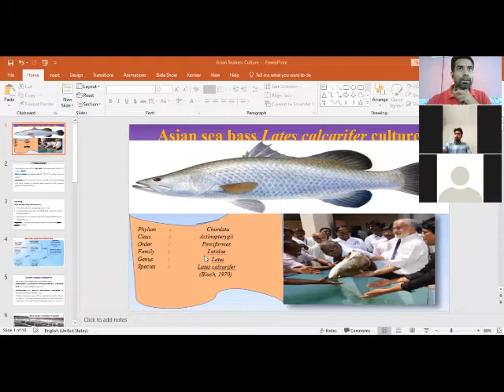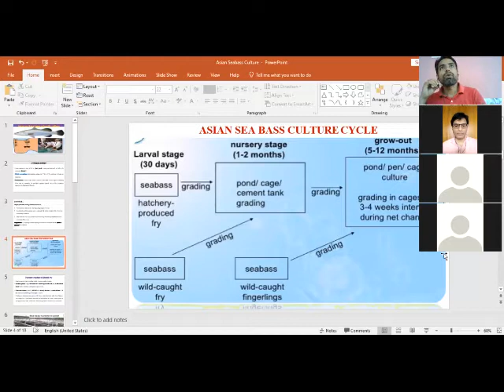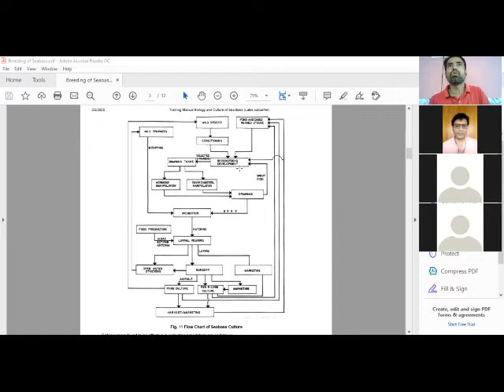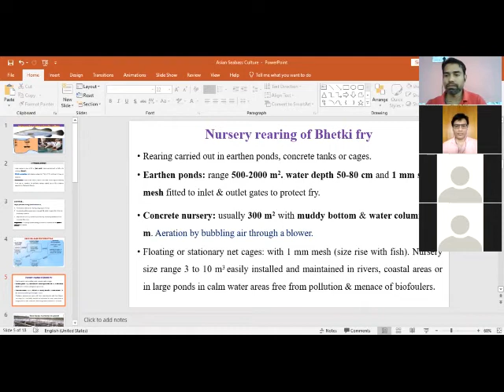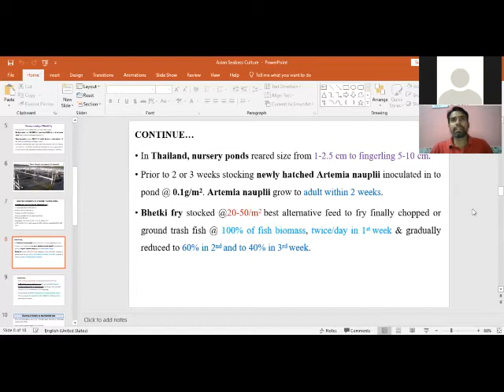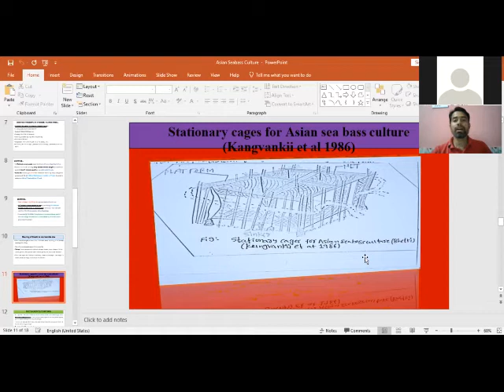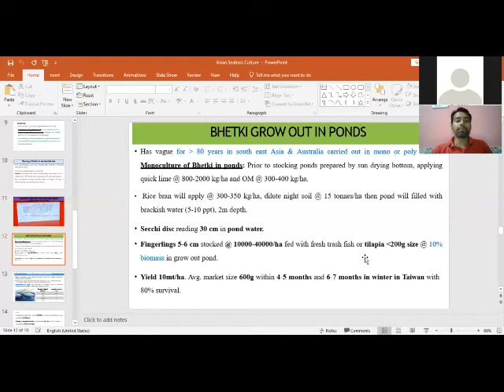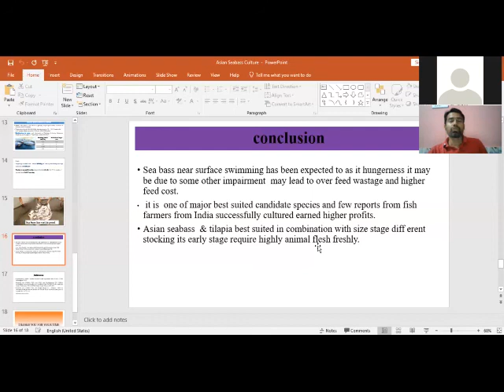"Culture of Asian Sea Bass" By: Mr. Bhartendu Vimal ( College of Fisheries, Kishanganj)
Culture of Asian Sea Bass
Subject:  Coastal Aquaculture & Mariculture

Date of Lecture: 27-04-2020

Cof, Kishanganj.